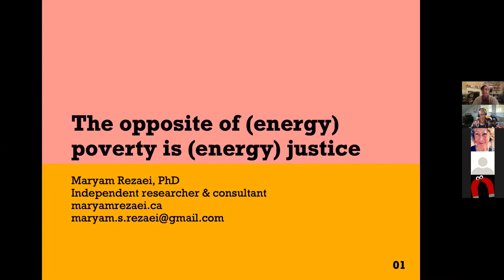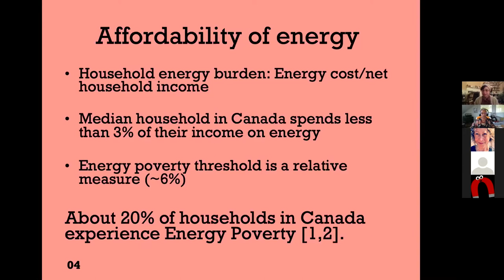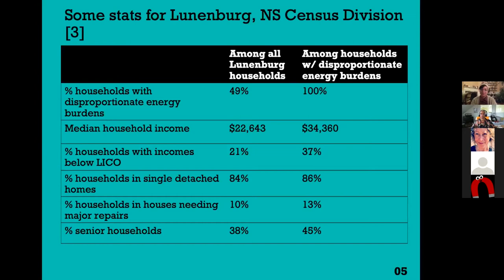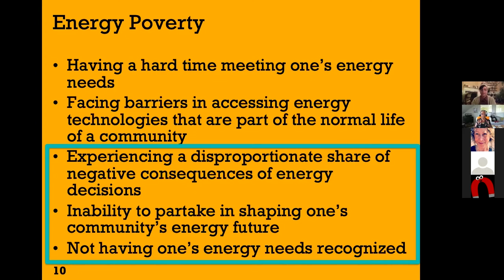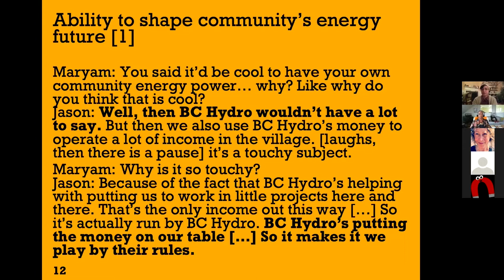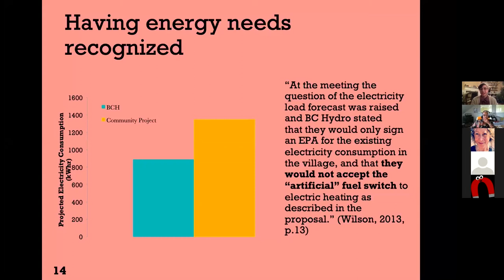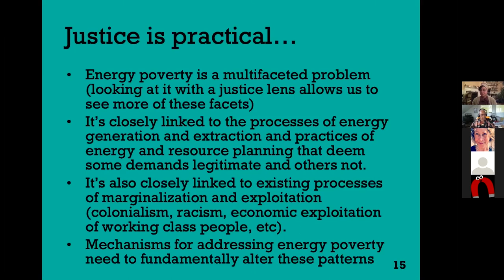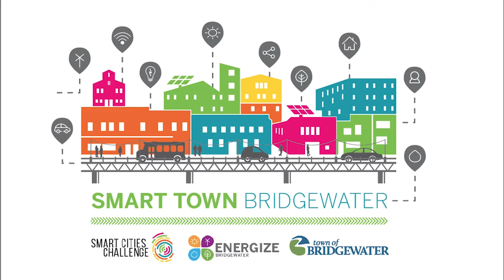Community Together - Maryam Rezaei - "Energy Inequities in Canada and US - A Research Perspective"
Energize Bridgewater’s Community Together online symposium was held online on Nov. 25.

Maryam Rezaei was one of the speakers and made an impactful presentation on Energy Inequities in Canada and US from a research perspective.

Maryam is a researcher and practitioner with training in both engineering and social sciences. Working at the intersection of sustainability and equity for over a decade, Maryam has been steeped in community-engaged research and program development for communities who are left out of mainstream energy and sustainability programming including numerous Indigenous communities, new immigrant communities and low-income groups.
Her work combines rigorous technical analysis with a thorough analysis of systems of power and oppression to deliver unique solutions to sustainability problems from renewable energy development to community planning.

Maryam’s PhD work on energy poverty and justice developed the first academic definition of energy poverty in Canada and continues to facilitate an important conversation on addressing sustainability challenges with an equity focus across the country.

She consults and collaborates with municipalities, non-profit organizations, and Indigenous Nations on the design of more equitable sustainability programs and policies.

The Energize Bridgewater Project is focused on building an energy poverty reduction program that will develop new solutions to reduce the rate of energy poverty among Bridgewater residents by 20 per cent by 2025. To be successful, the project team must understand the root causes of energy poverty, including the experiences of marginalized communities and the overall impacts of systemic racism.

Visit energizebridgewater.ca to learn more.